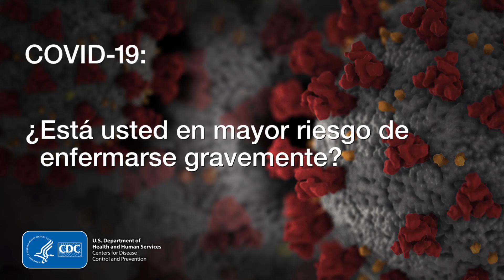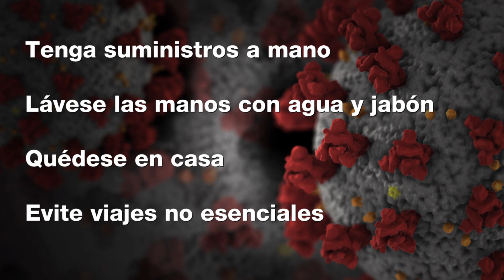COVID-19: ¿Está usted en mayor riesgo de enfermarse gravemente?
Los adultos mayores y las personas de cualquier edad que tengan afecciones subyacentes graves podrían estar en mayor riesgo de enfermarse gravemente por el COVID-19. Si usted tiene mayor riesgo de una enfermedad grave por el COVID-19, tome medidas para reducir su riesgo de enfermarse.